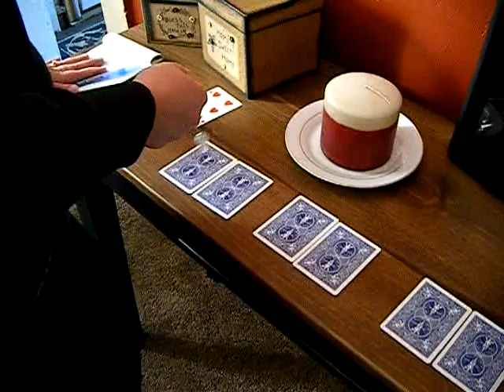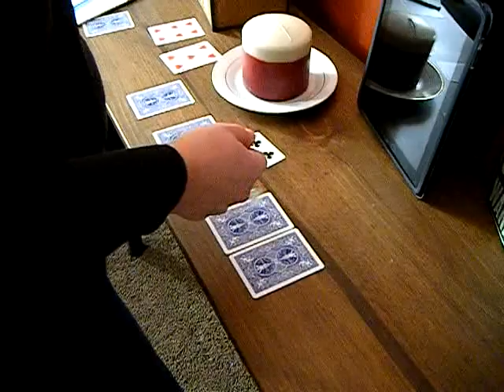The Kolek NFL Playoff Dowsing Experiment 2012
Ron Kolek of the New England Ghost Project asked Lesley Marden take part in a dowsing experiment to predict the winners of the NFL Playoffs 2012.